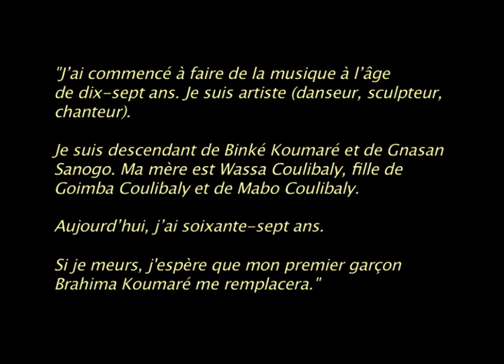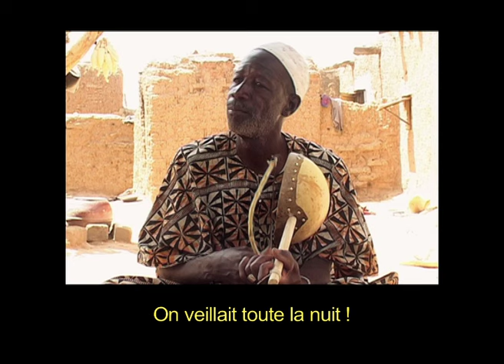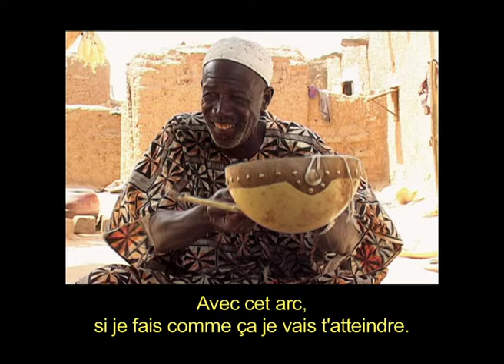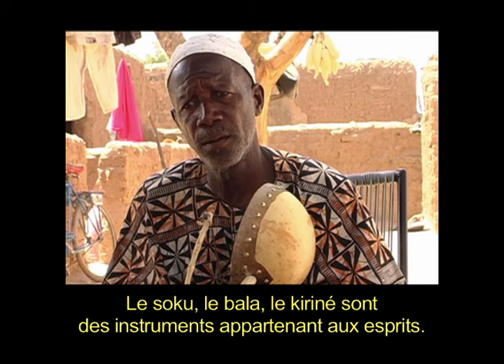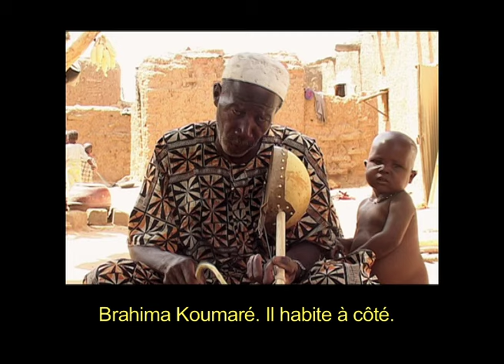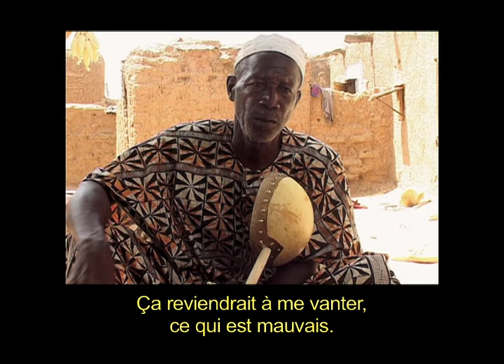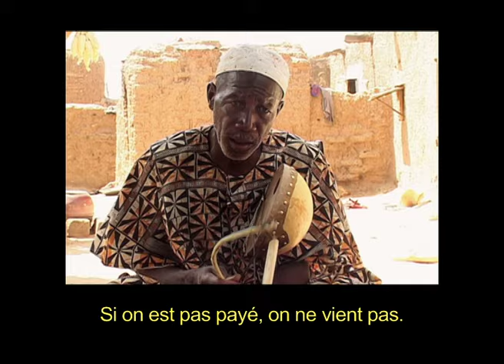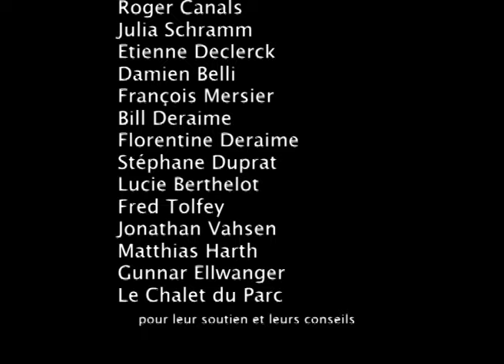Pelengana Bina FR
"J'ai commencé à faire de la musique à l'âge de dix-sept ans.
Je suis artiste (danseur, sculpteur, chanteur).

Je suis descendant de Binké Koumaré et de Gnasan Sanogo.
Ma mère est Wassa Coulibaly,
fille de Goimba Coulibaly et de Mabo Coulibaly.

Aujourd'hui, j'ai soixante-sept ans.
Si je meurs, j'espère que mon premier garçon
Brahima Koumaré me remplacera."

Un film de Benoît Bizard et Paul Winling
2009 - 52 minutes